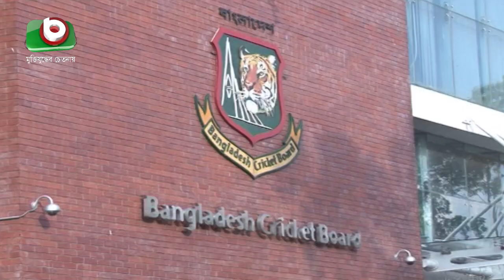তাসকিনকে বোলিং পরামর্শ মাশরাফির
তাসকিনকে বোলিং পরামর্শ মাশরাফির | Sumon | 30Sep21